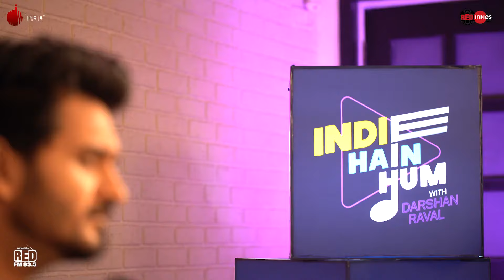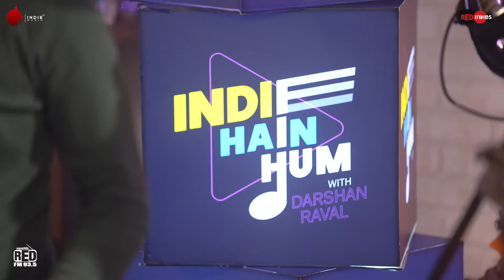Gajendra Verma in Indie Hain Hum with Darshan Raval | Episode 03 | Red Indies